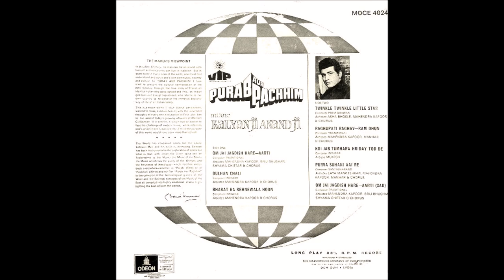Twinkle Twinkle Little Star - Asha Bhosle, Mahendra Kapoor & Chorus (Purab Aur Pachhim)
Long Play Vinyl Record: 'Purab Aur Pachhim'
(The Original Soundtrack - 1971)

Song: Twinkle Twinkle Little Star
Artists: Mahendra Kapoor, Manhar, Lata Mangeshkar, Asha Bhosle,
Brij Bhushan & Shyama Chittar
Lyrics: Traditional
Film: Purab Aur Pachhim